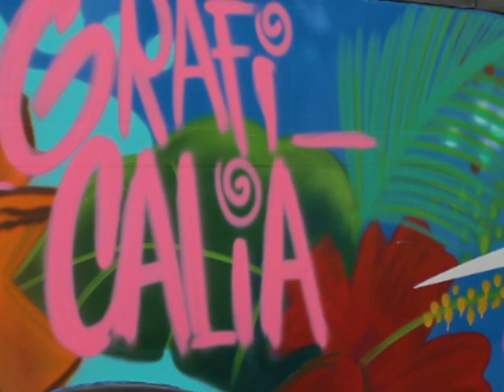Hasta el 24 de septiembre "Graficalia" se toma la capital del Valle